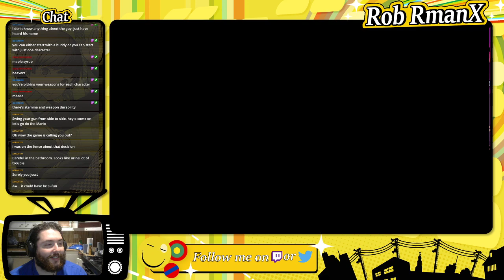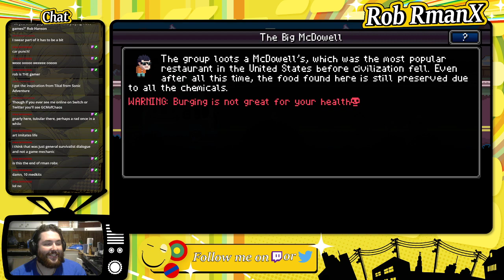Death Road To Canada - RmanX Stream VOD